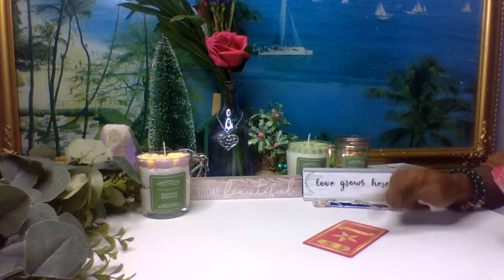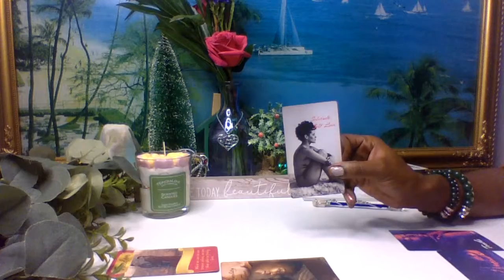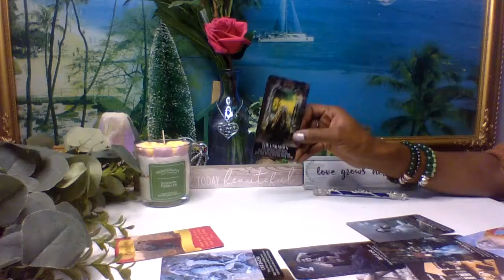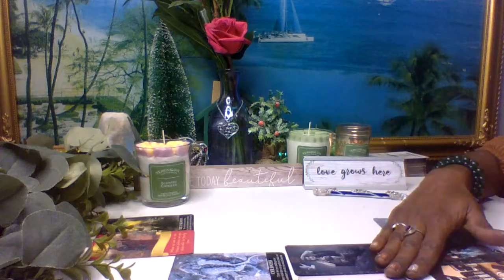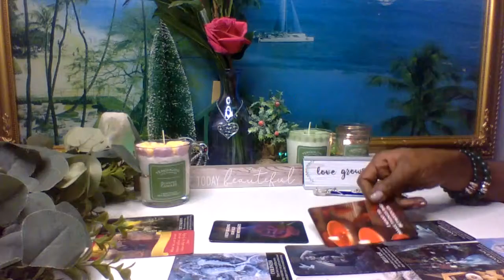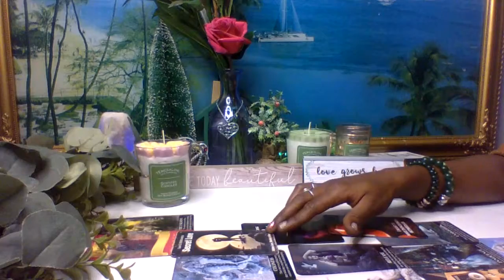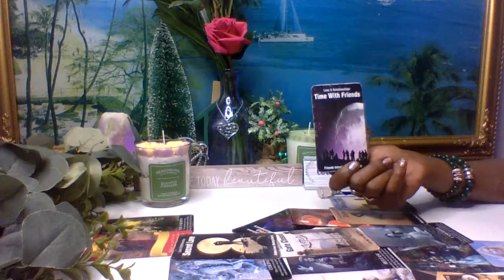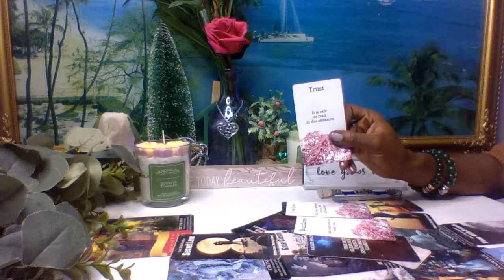💚VirgoLibra Cusp~May 14-21💜Love✨The Unknown Scares Them✨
100k goalAffirmationsAstrologyMoonOraclesReadingsRisingSoulmatesSunVenusaquarius piscesaries tauruscancer leocapricorn aquariuscusp readinggemini cancerhealingleo virgolibra scorpiolovereadingsoracleoracle readingpisces ariessagittarius capricornscorpio sagittariustarottarot readingtaurus geminitwinflamesvirgo libraweekly loveweekly love readingzodiactarot oracle